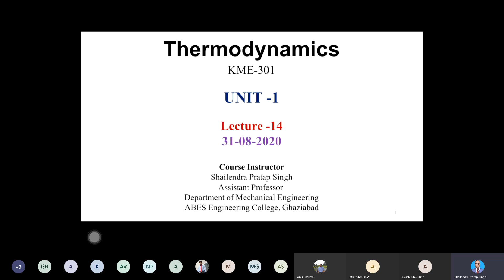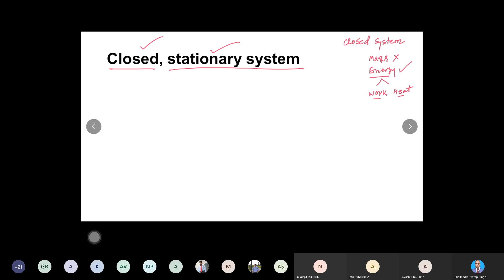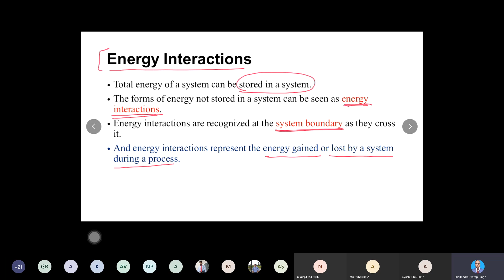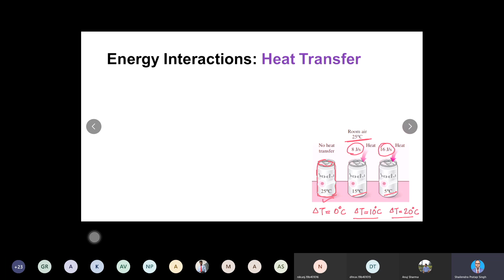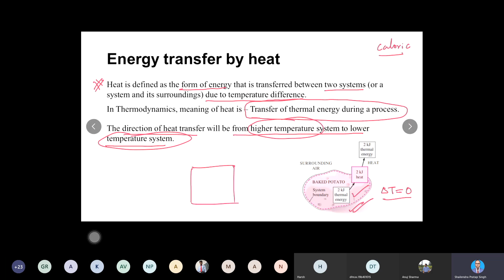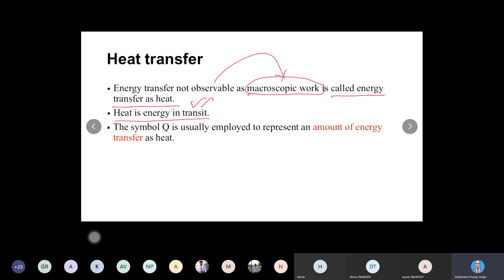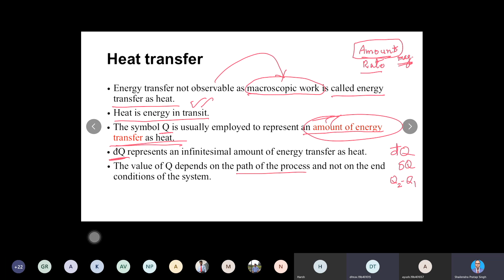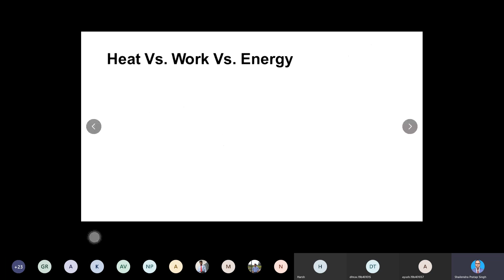Lecture-14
Heat Transfer & Sign Convention